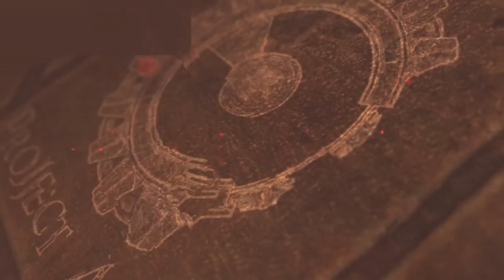Haem Projects — Project AHO — Release trailer (Skyrim Mod)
Project AHO - is a large quest modification, in size, comparable to a medium sized DLC.

In this expansion, you will get acquainted with the history and inhabitants of Sadrith Kegran - a hidden settlement of Great House Telvanni, built on the ruins of a great Dwarven city.

Uncover the secrets of the most grand Dwemeri invention - Aetherium Hyperspace Observatory.

Project AHO - квестовая модификация, рассчитанная на 5-10 часов геймплея.  Местом действия является Садрит Кегран - тайное поселение некогда Великого Дома Телванни, возведенного на руинах великого двемерского города.